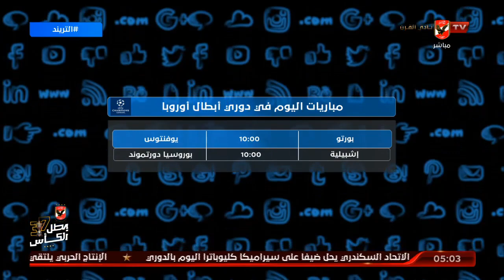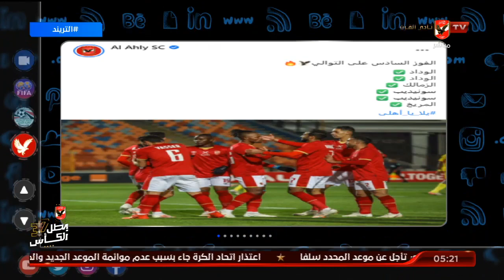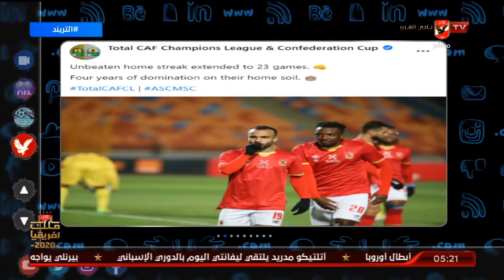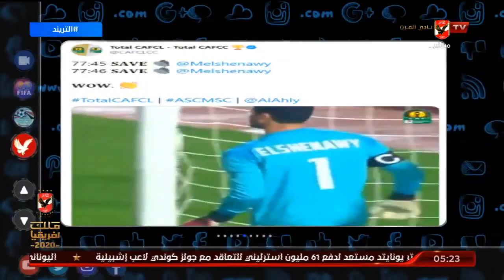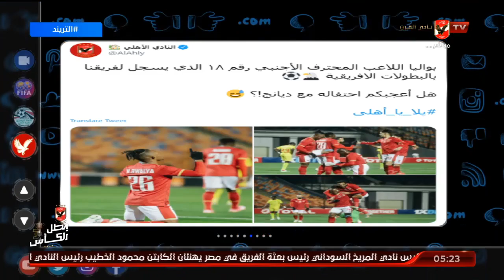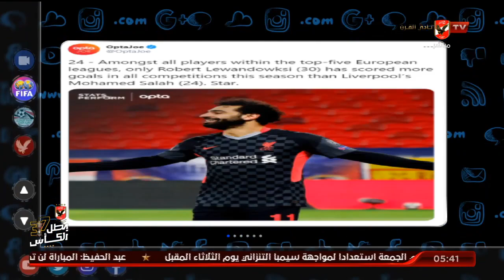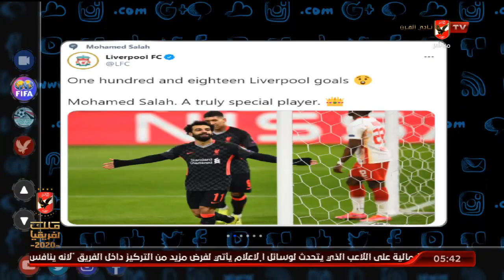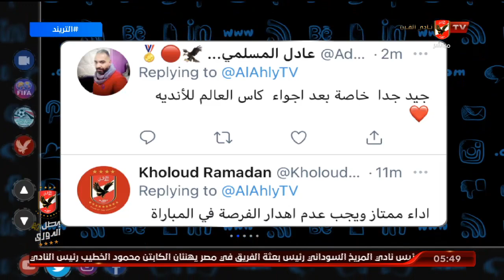الحلقة الكاملة | التريند مع محمد سعيد | 17-2-2021